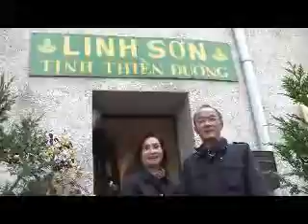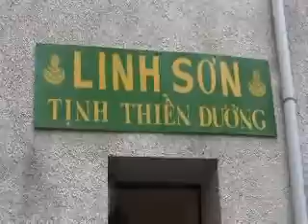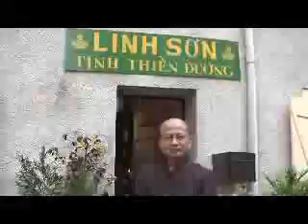CHÙA BÉ PHẬT TO - GS Tỳ kheo Thich Minh Tâm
Thich Minh Tâm thuyết giảng về CHÙA BÉ PHẬT TO
tại chùa Linh Sơn, Reims France
Quý vị muốn có kinh sách băng giảng do Hoa Nghiêm Thiền Viện ấn tống xin liên lạc: